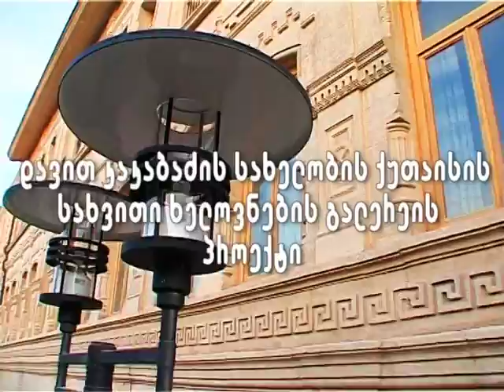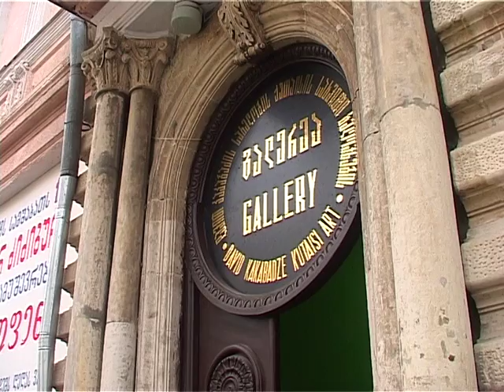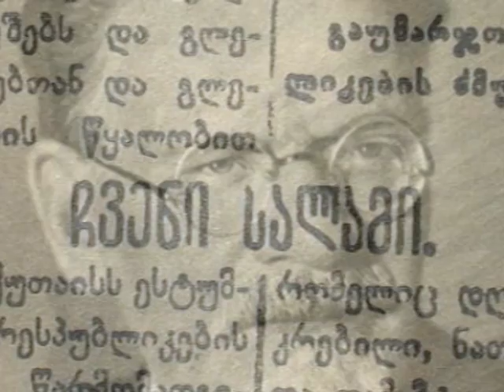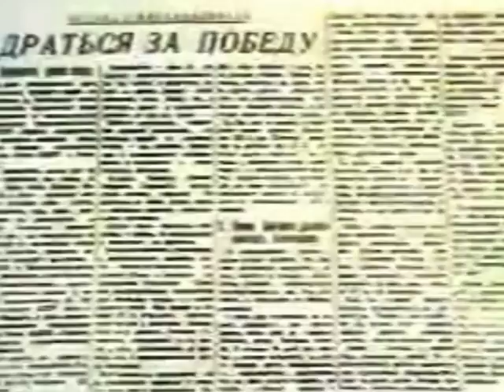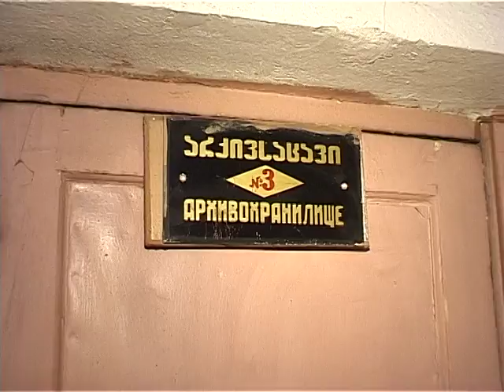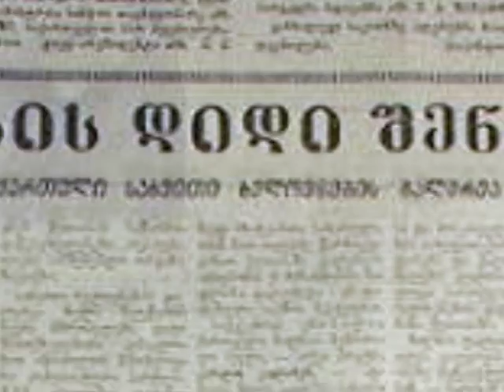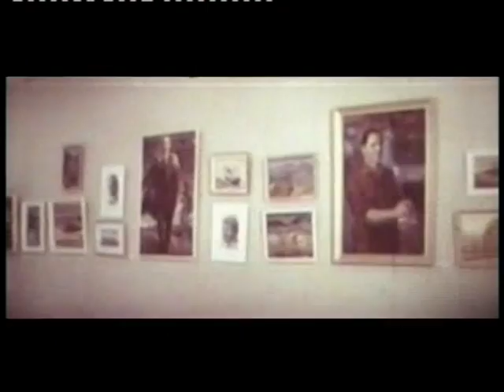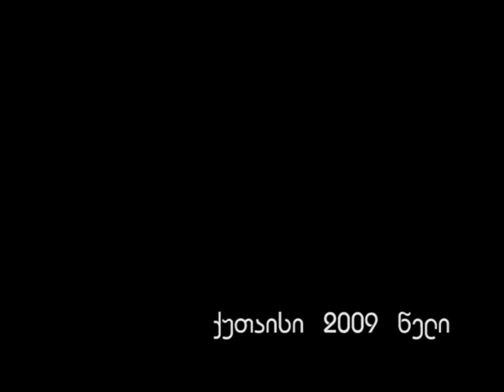Chogovadze A 32min